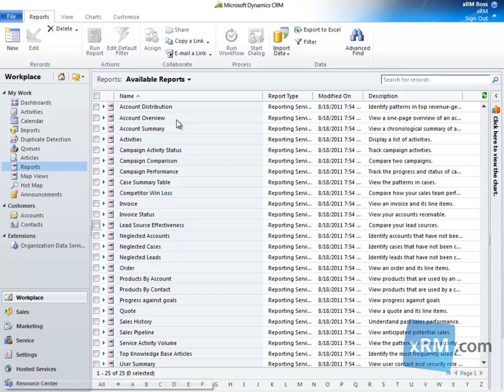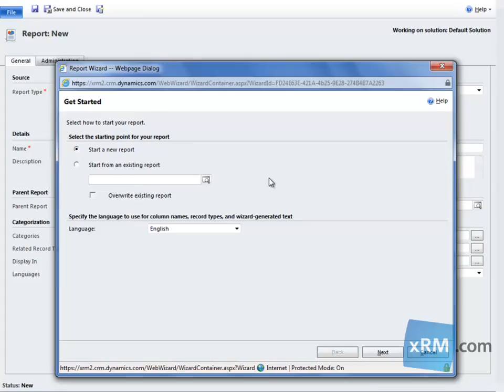Creating a Report - Microsoft Dynamics CRM 2011 - Success Portal at xRM.com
to watch the rest of this video and to watch other videos about Microsoft Dynamics CRM Online.

This video walks through the steps of the Report Wizard in Microsoft Dynamics CRM Online 2011.